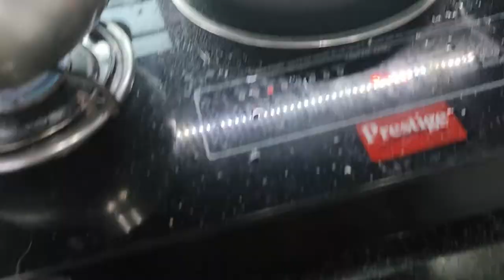VLOG # 327 || TOILET ME BICHU (SCORPION) NIKLA || Daily Vlog